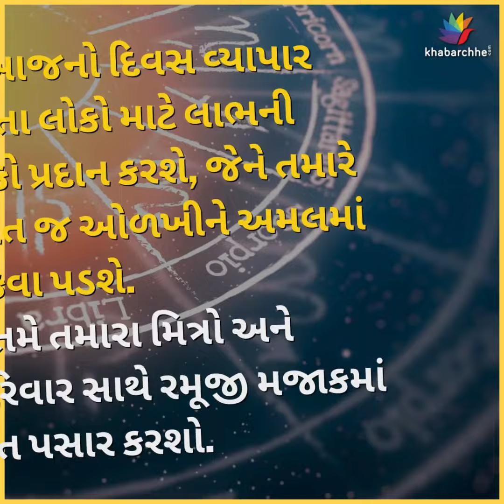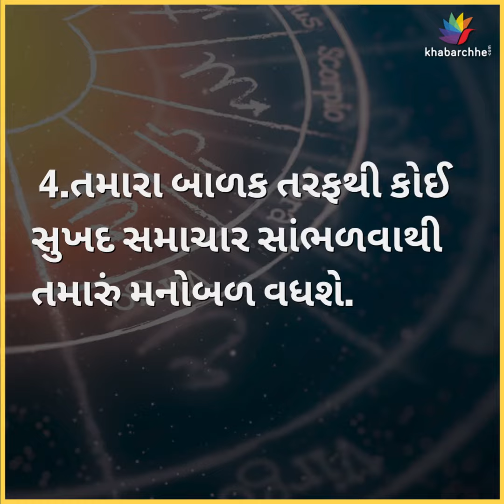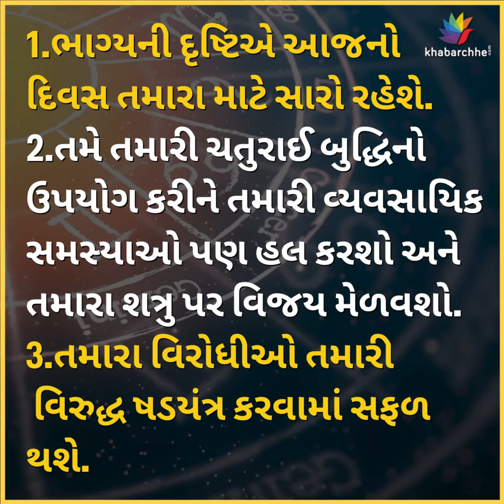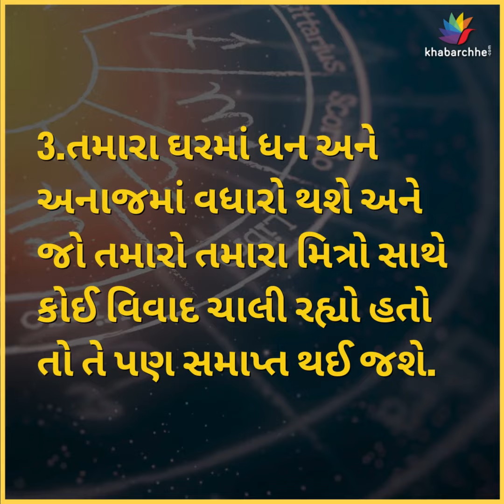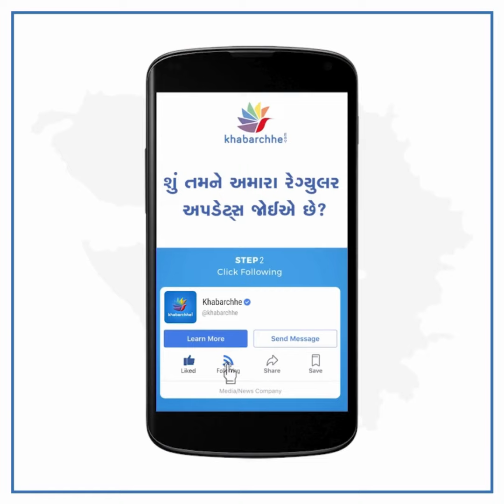KNOW YOUR DAY | ASTROLOGY | JYOTISH